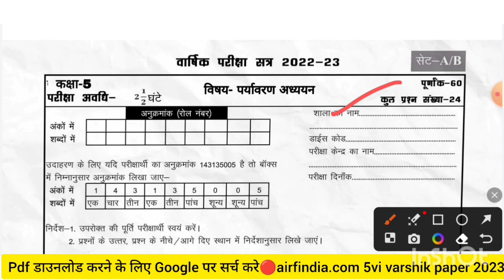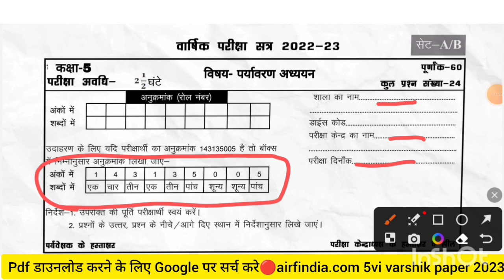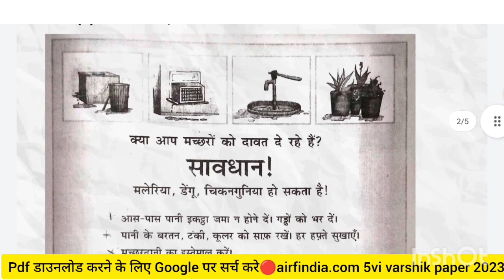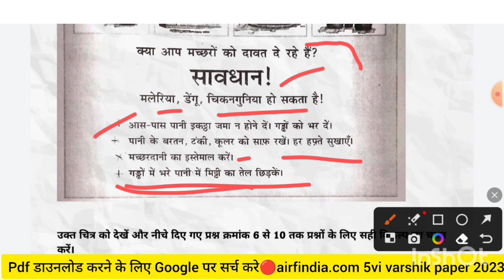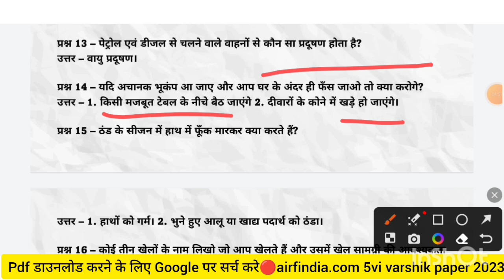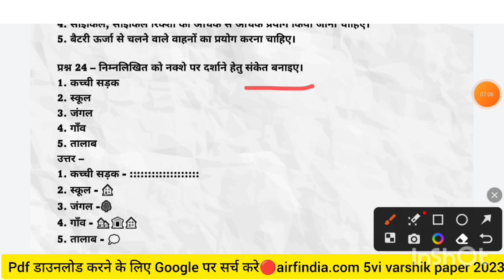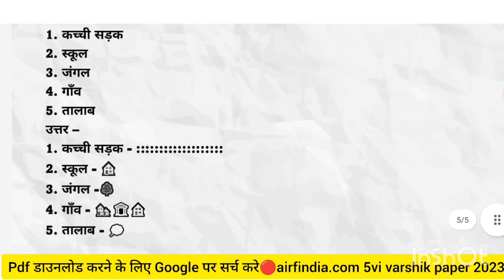पर्यावरण का पेपर कक्षा 5|kaksha paanchvi paryavarn ka paper|कक्षा पांचवी पर्यावरण का पेपर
kaksha 5 ka paryavaran ka paper
kaksha 5 paryavaran ka paper
paanchvi ka paper paryavaran ka paper bataiye कक्षा पांचवी के पेपर बताइए
paanchvi ka paryavaran ka paper paryavaran कक्षा पांचवी का पर्यावरण का पेपर, 5th class board paper 2022 e.v.s english medium
class 5th board exam question paper 2023 evs पर्यावरण का पेपर कक्षा
कक्षा पांचवी पर्यावरण का पेपर
paryavarn ka paper kaksha paachvi

कक्षा 5 पर्यावरण अध्ययन का पेपर 2023

कक्षा 5 पर्यावरण का पेपर वार्षिक

5vi paryavaran adhayan paper

5vi paryavaran adhayan paper kaksha paachvi vishya paryavarn adhyan varshik paper 2023

वार्षिक परीक्षा सत्र 2022 23 कक्षा 5 विषय पर्यावरण अध्ययन

कक्षा 5 विषय पर्यावरण अध्ययन वार्षिक परीक्षा सत्र 2022 23

varshik pariksha satra 2022-23 kaksha 5vi vishya paryavarn adhyan

paryavaran ka paper
5th class english exam paper 2023
5th class evs exam paper 2023
class 5 hindi final exam paper 2023
5th class hindi exam paper 2023
पर्यावरण का पेपर
कक्षा पांचवी का हिंदी का पेपर
5th class board paper 2022 e.v.s english medium
class 5th board exam question paper 2023 evs class 5th english annual exam paper 2023 kaksha paanchvi ka hindi ka paper kaksha paanchvi ka paryavaran ka paper paryavaran कक्षा पांचवी का पर्यावरण का पेपर
kaksha paanchvi ka
kaksha paanchvi
kaksha paanchvi ka paper
5th class annual exam question paper 2023
kaksha paanchvi board pariksha hindi paper
paanchvi ke paper
कक्षा पांचवी का पेपर
kaksha 5 hindi ka paper
kaksha paanchvi hindi ka paper
kaksha paanchvi ka varshik paper
paryavaran paper
कक्षा 5 पर्यावरण का पेपर
वार्षिक परीक्षा कक्षा पांचवी
5th class board paper 2023 e.v.s english medium class 5 ka hindi ka paper 2023
kaksha paanchvi paryavaran
5th class ka english ka paper
class 5 mp board evs paper
class 5th board exam question paper 2023 hindi
evs ka paper
evs paper
kaksha 5
kaksha 5 ka paper
kaksha 5 paryavaran
paanchvi ka hindi ka paper
पर्यावरण
पांचवी का हिंदी का पेपर
वार्षिक परीक्षा कक्षा 5
5 class annual exam 2023 english
5th class evs exam paper 2023 english medium
class 5 evs final exam paper 2023
class 5 hindi annual exam paper 2023
class 5 hindi board paper 2023, class 5th evs paper
kaksha 5 hindi paper
paanchvi ka paper paryavaran ka paper bataiye
कक्षा पांचवी के पेपर बताइए

‎@Study तक